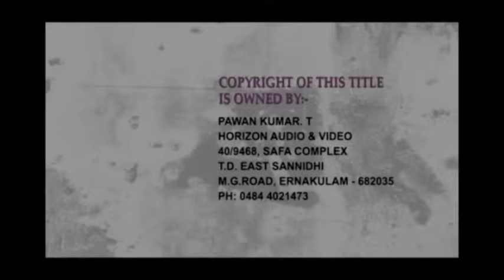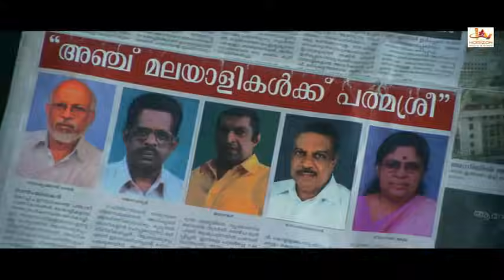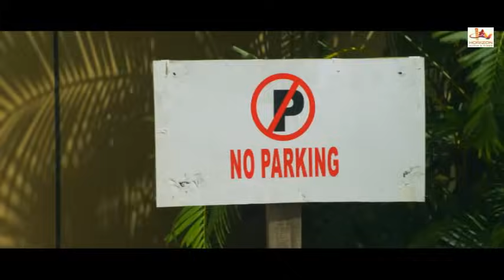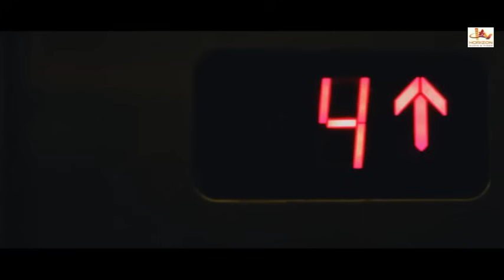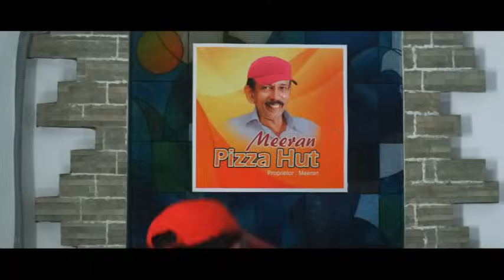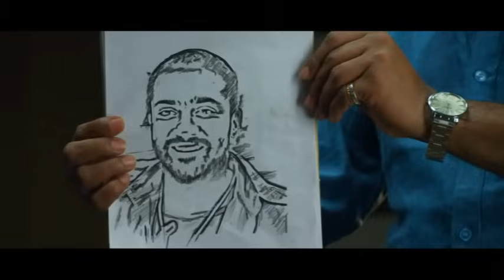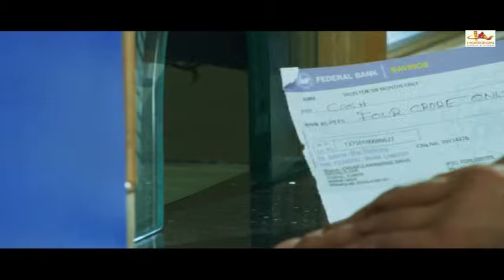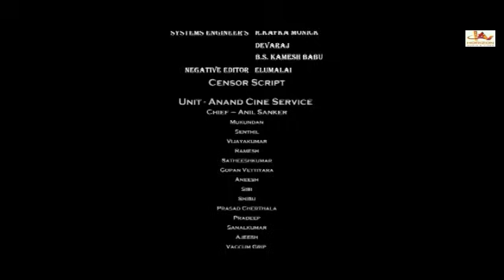kaashu| Suraj Venjaramoodu| Malayalam Super Hit Comedy Movie | Malayalam Full Movie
Suraj Venjaramoodu comedy film written and directed by debutant filmmakers Sujith and Sajith. The film is about the abduction of an industrialist's daughter by a team of four friends.Rajeev Pillai as Sarath
Bineesh Kodiyeri
Vineeth Kumar